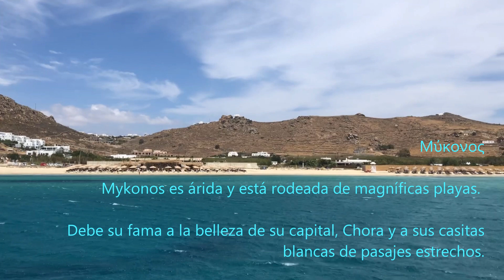MYKONOS [GREECE] [Part II]